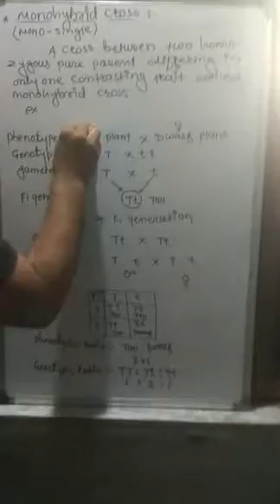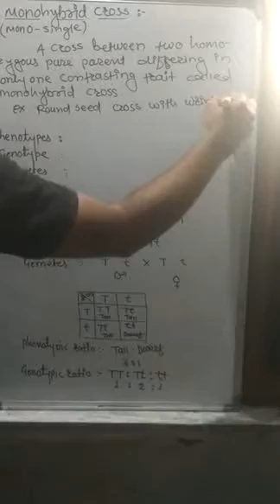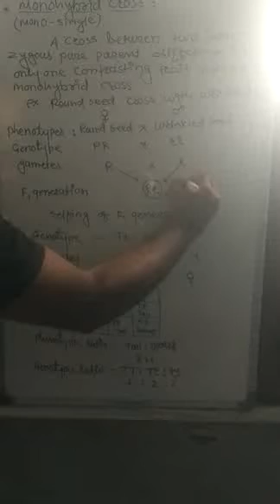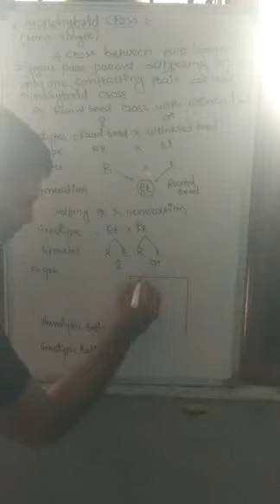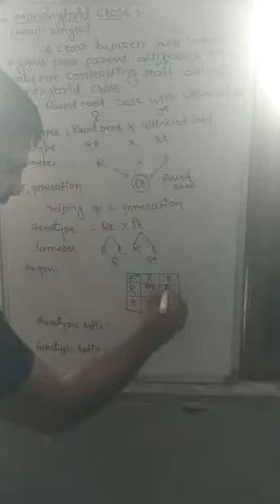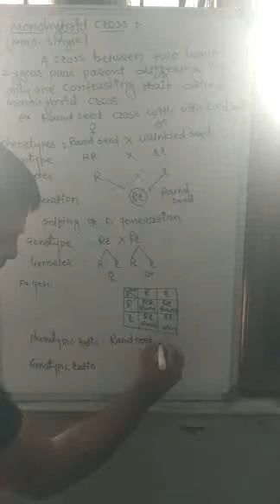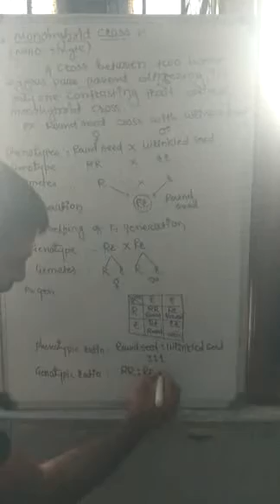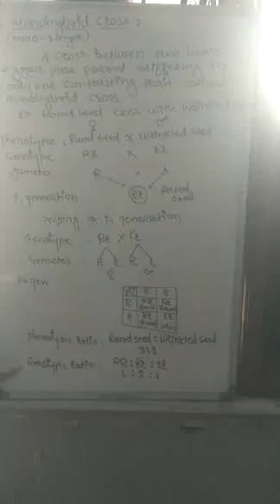Biology part 8